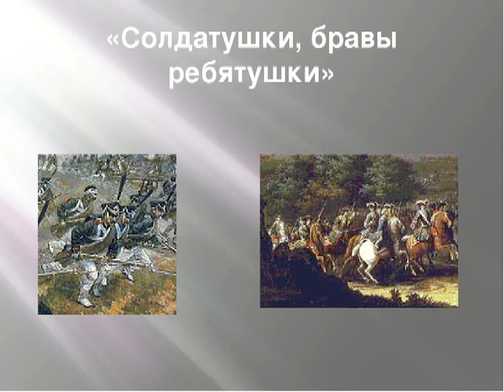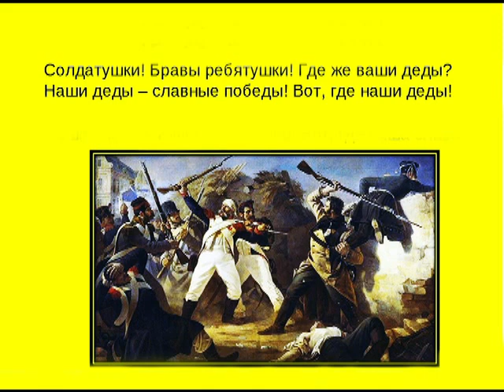Солдатская песня "Солдатушки, бравы ребятушки". Александр Ведерников и квартет "Московская балалайка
Русская солдатская народная старинная песня